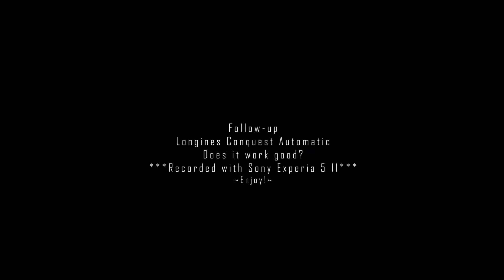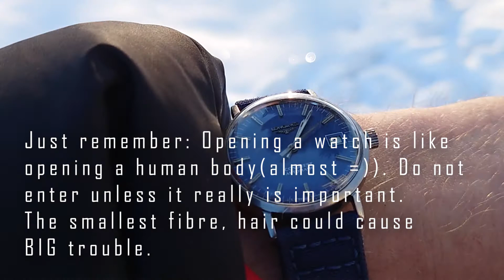Follow-up "Longines Conquest Automatic"- [Ep.No.91]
Hello world,

I am happy to say i have a new mobile phone so i can record sharp videos for you guys. In this video, as the first follow-up on my previous projects (which i still have) i will go through how it works.

#1 Recorded with Sony Experia 5 II